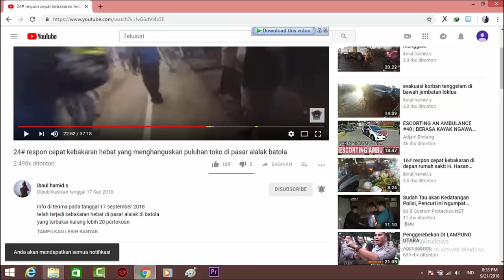10# pengawalan ambulance ke rs bhayangkara banjarmasin